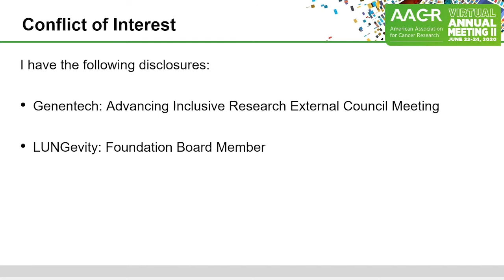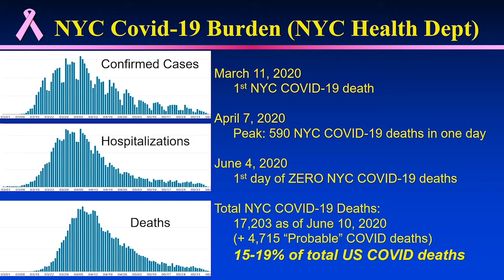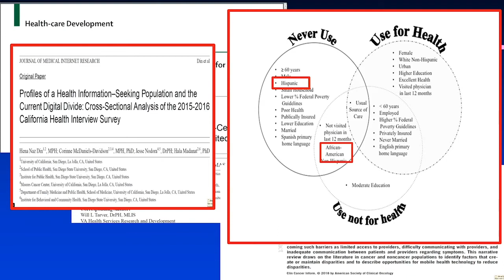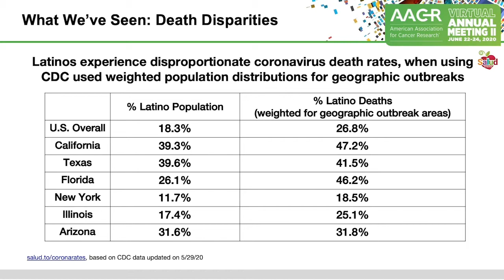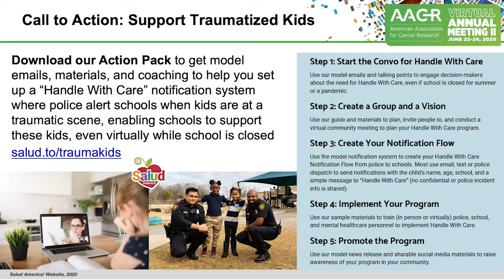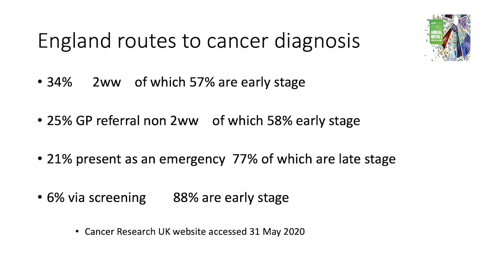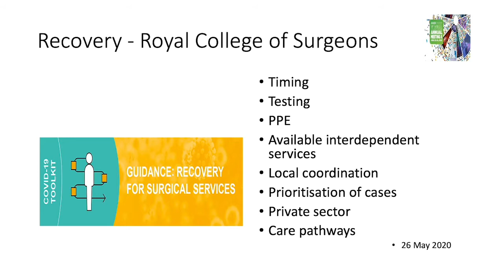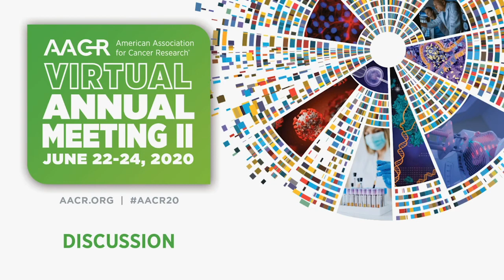Health Inequities and Disparities in the COVID-19 Pandemic and Impact on Cancer Care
A Minorities in Cancer Research Scientific Symposium.

The COVID-19 pandemic is an international crisis of near unprecedented proportions. In the US, we are seeing the emergence of major disparities in cases per capita and death rates among African Americans and Latinos. These disparities are far reaching and have major impact on the health care system, including as it relates to cancer care in communities serving racial and ethnic minority patients. In this session we will present observations, evidence, and perspective about the health inequities and disparities related to the COVID-19 pandemic and how it is significantly exacerbating disparities in cancer care among racial and ethnic minorities and the medically underserved.